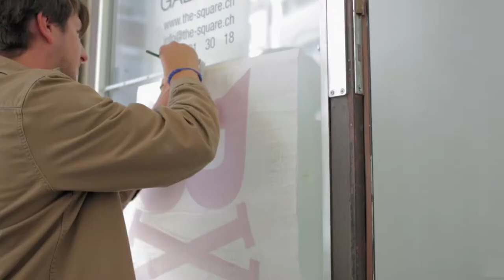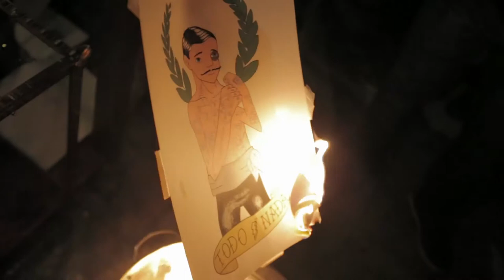DC Shoes Europe - Burning Ink Geneva - Official edit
Check out final edit of DC's Burning Ink Art Show and Braincover Art Show 2013